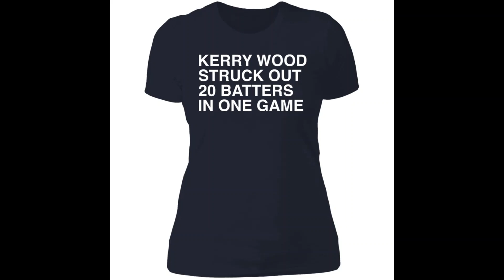Kerry wood struck out 20 batters in one game shirt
The Kerry wood struck out 20 batters in one game shirt available at bucktee.com will make you stand out. Because with simple, delicate textures, it is easy to help you create a new style. Breathable, antibacterial fabric to keep you active all day without fear of odor. Especially Kerry wood struck out 20 batters in one game shirt, there are also many sizes for you to choose from.